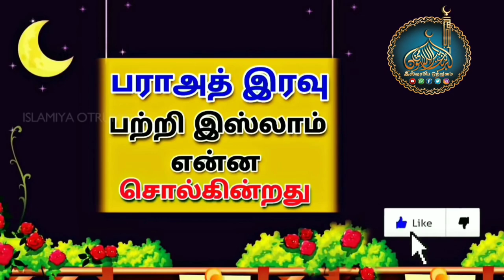பராஅத் இரவு பற்றி இஸ்லாம் என்ன சொல்கின்றது_ᴴᴰ┇Moulavi Mujahid Bin Razeen┇